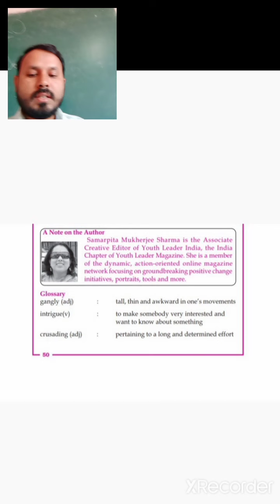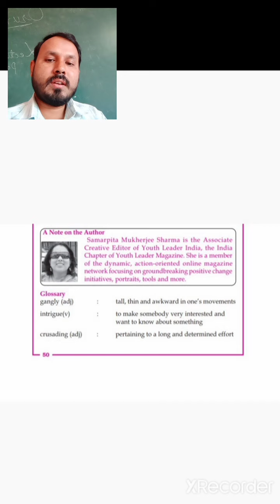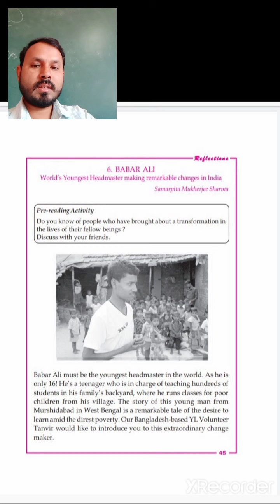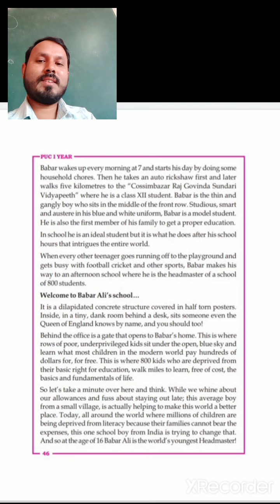Babar Ali,by Samarpita Mukharji;Presented by Md Ghulam Rabbani.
Explaination of the topic.